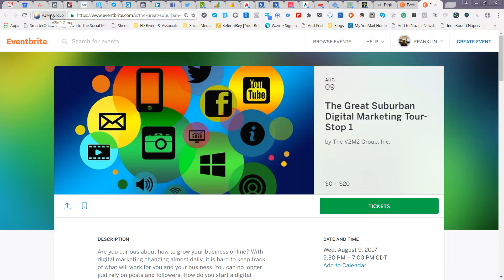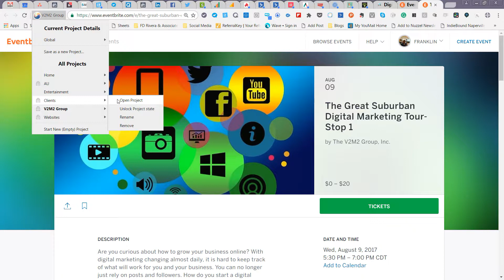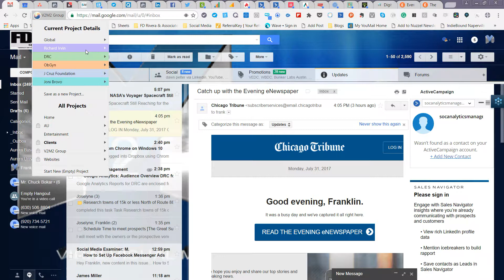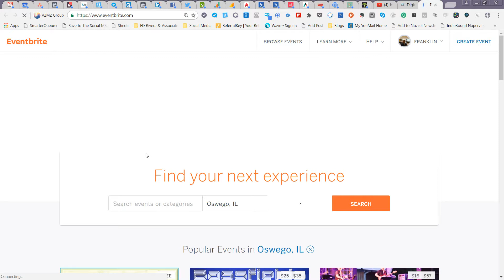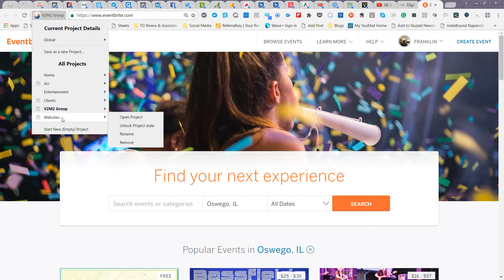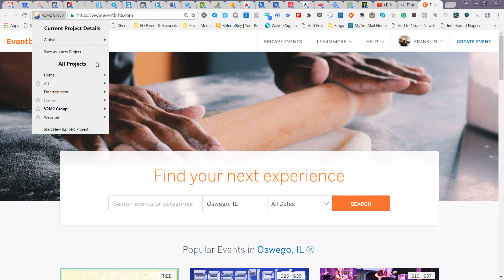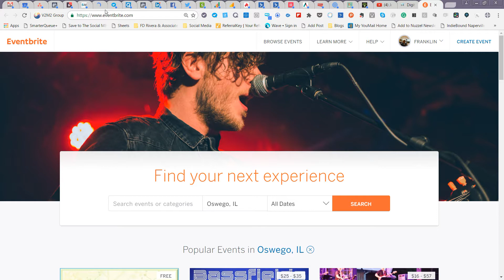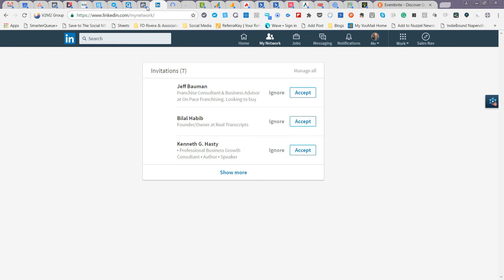Ghost Browser Review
In my opinion, one of the best browsers for increasing productivity.